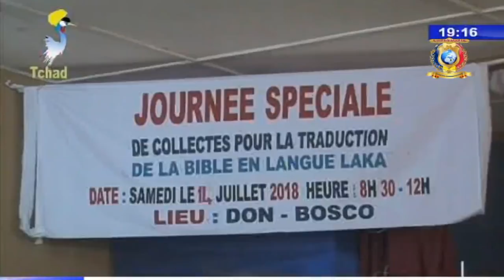النشرة الرئيسية من الفضائية التشادية ليوم 15 يوليو 2018م